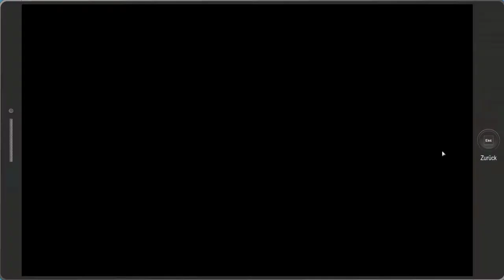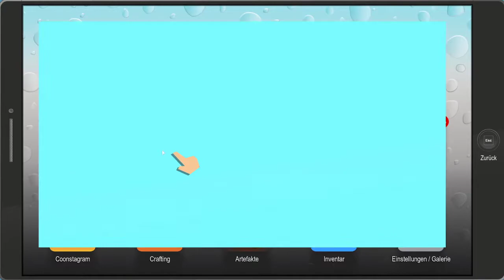Wir sind der Profi Hacker | South Park: The Fractured But Whole #22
Mitspieler:

south park the fractured but whole all member berries,
south park the fractured but whole bring the crunch,
south park the fractured but whole boss theme,
south park the fractured but whole best class,
south park the fractured but whole canada,
south park the fractured but whole casa bonita,
south park the fractured but whole cats,
south park the fractured but whole city ninja service,
south park the fractured but whole craig and tweek,
south park the fractured but whole conners riddle,
south park the fractured but whole chocolate memberito,
south park the fractured but whole classes,
south park the fractured but whole difficulty,
south park the fractured but whole dlc worth it,
south park the fractured but whole difficulty differences,
south park the fractured but whole dlc casa bonita,
south park the fractured but whole dlc review,
south park the fractured but whole dlc bring the crunch,
south park the fractured but whole death store riddle,
south park the fractured but whole escape the lab,
south park the fractured but whole escape your house,
south park the fractured but whole from dusk till casa bonita,
south park the fractured but whole final girl,
south park the fractured but whole freedom pals boss fight,
south park the fractured but whole gold edition,
south park the fractured but whole gold edition unterschied,
south park the fractured but whole jared boss fight,
south park the fractured but whole jesse cox,
south park the fractured but whole kyle's mom theme,
south park the fractured but whole komplettlösung,
south park the fractured but whole kyle's mom,
south park the fractured but whole lake tardicaca